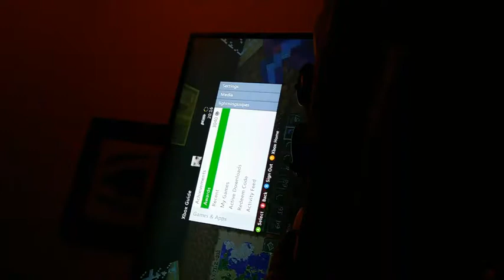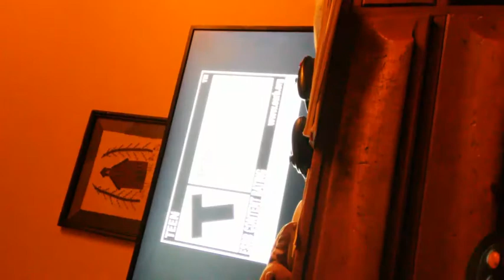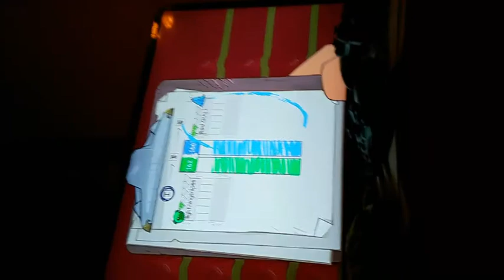So what 😮😒😒😴😔😢😤😫😓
Muppets and skits